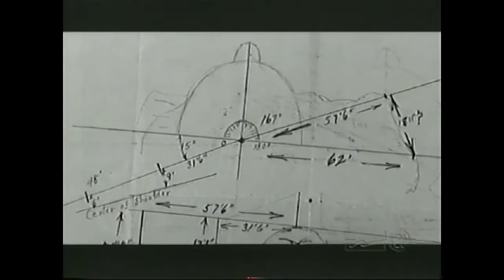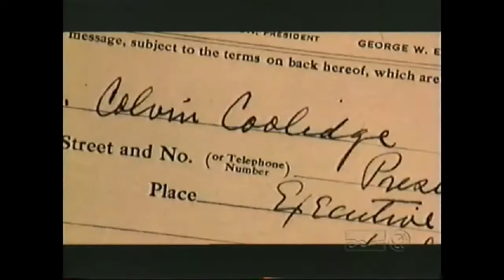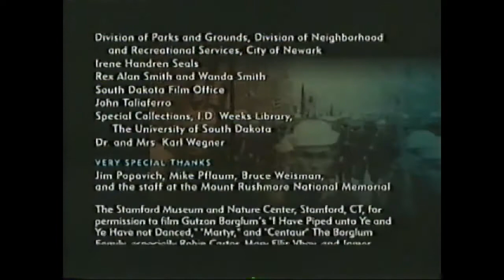American Experience - Mount Rushmore PBS Special 2002